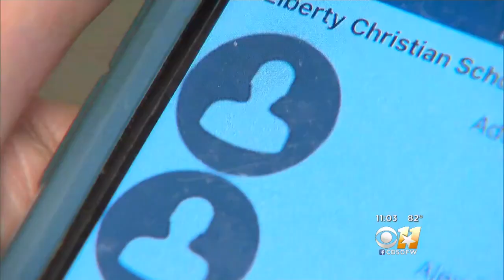Smart Football Helmets May Help Detect Concussions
Liberty Christian High School has installed sensors in all Varsity and Junior Varsity helmets designed to keep records of how hard a player is hit as well as the force of the hit.